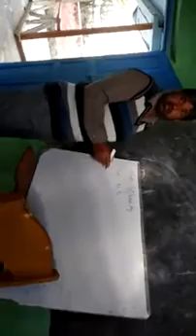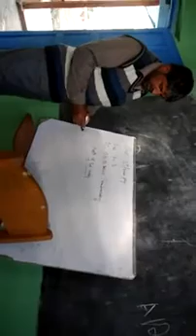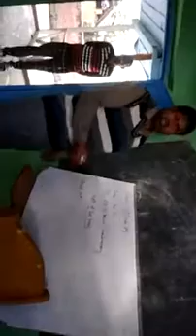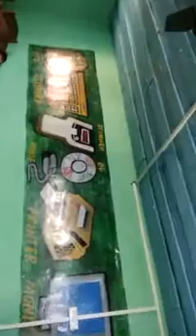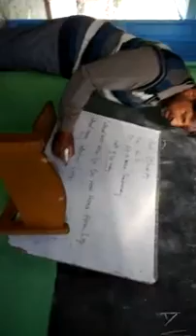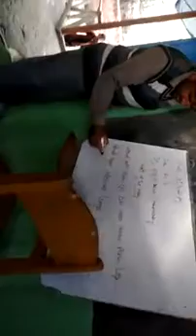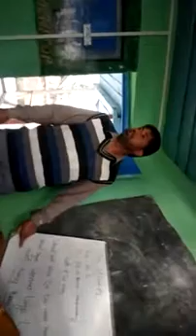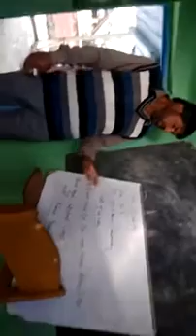Ev s 1st.2nd parts. Of the body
Ups Bunpora Jaggerpora Farooq Ahmad shah